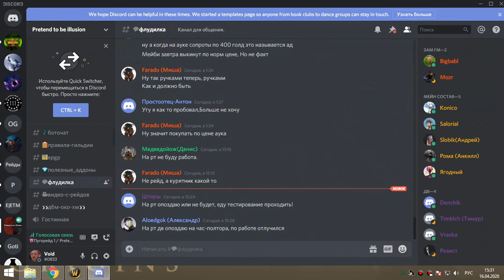ОХОТА-1 вар+прист 16 04 20